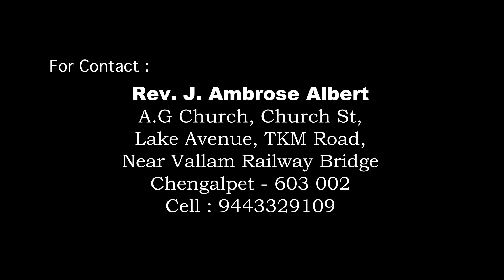Chengalpet AG Church [Be courageous]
Sunday Worship at Chengalpet AG Church